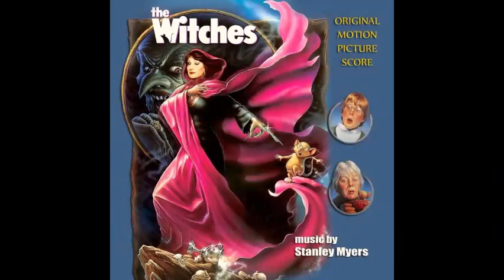Pram Pushed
By: Stanley Myers
The Witches: Original Motion Picture Score